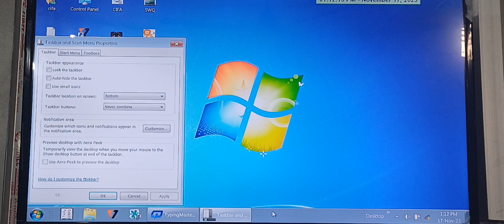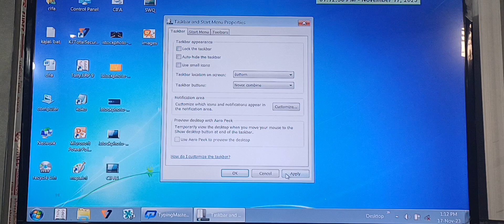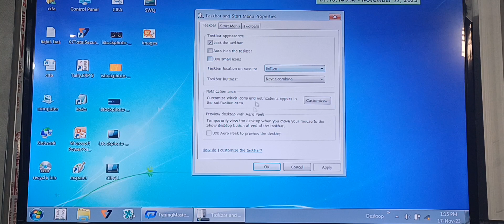Taskbarkomovekrna,taskbar Ko hide Kasey kare, Taskbarke Icon size change karna